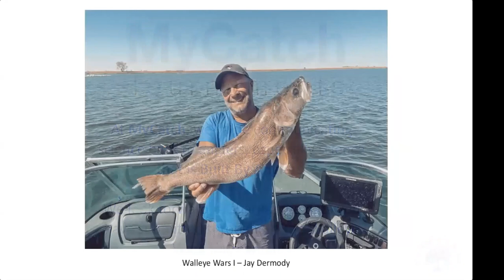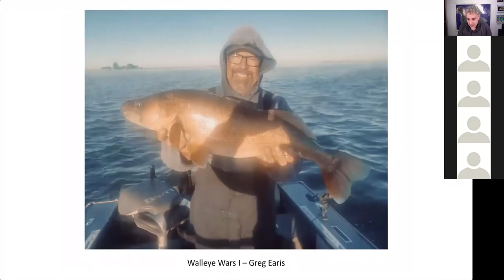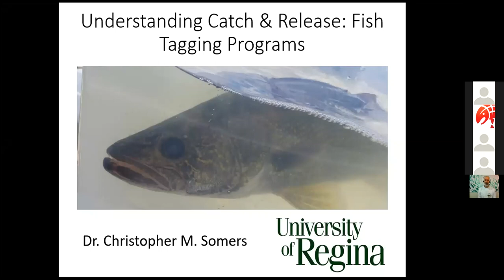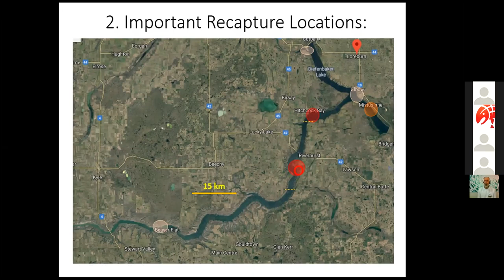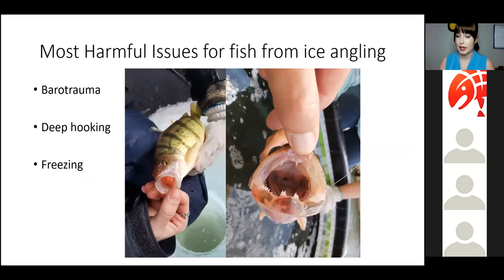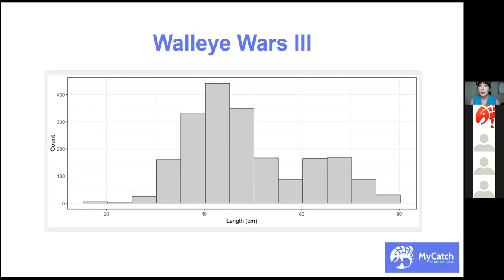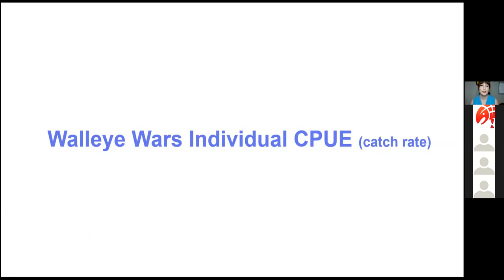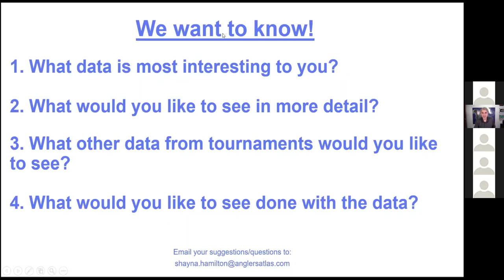Tournament Talk - #1 - Walleye in Saskatchewan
Welcome to Tournament Talk - Hosted by MyCatch

In the first Tournament Talk, we connected tournament walleye anglers in Saskatchewan Canada with Dr. Chris Somers, a University of Regina professor who studies walleye using fish tagging, and his student shares some best winter fish handling practices. We also provided an update on the 2021 plan for the Walleye Wars tournament series and presented summary data from the first three tournaments!

MyCatch hosts Catch-Photo-Release Tournaments through the MyCatch App!